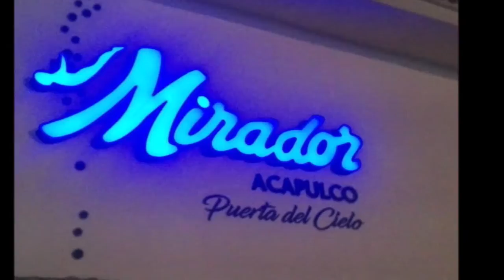07-03-2020 -- SUNSET and DINNER DIVERS by Jesus